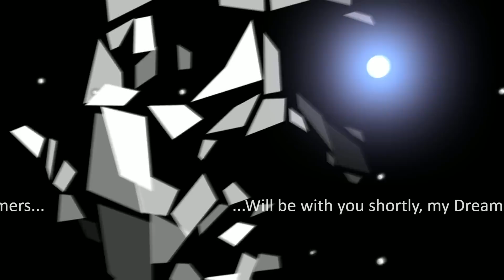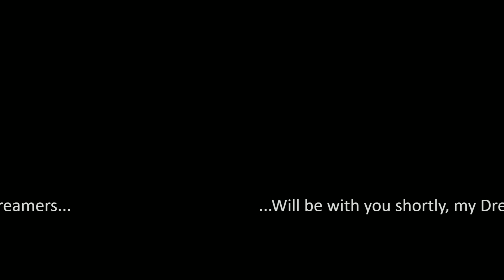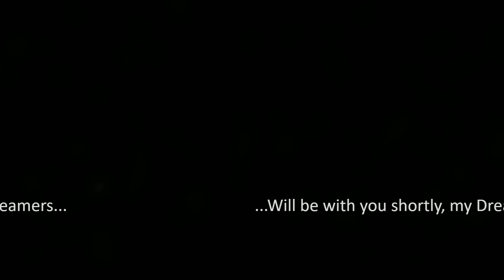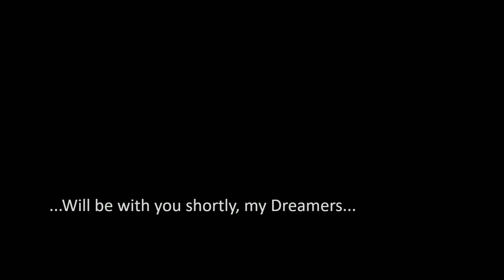Paranormal Talk with my Sister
Greetings, friends! Come hang out, and spread the word!

Have something you want me to say? Check out my Fiverr Page!

Greetings, friends!

Represent the Dreamers by picking up some original designs!

Thanks so much for helping me reach the milestone of 21,000 wonderful subscribers!

Let’s talk. Please note: by submitting a story or information to me, you acknowledge that you will not be compensated in return if I decide to base a work on your accounts. Thank you!

Playlists and Videos for your viewing pleasure...